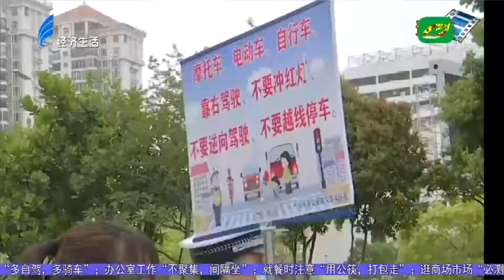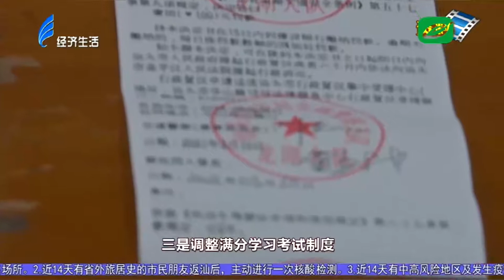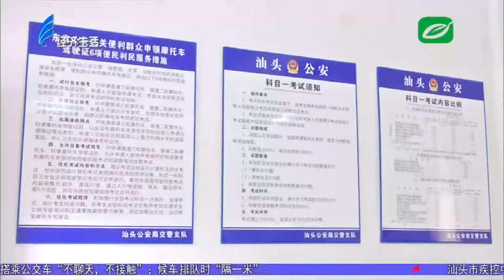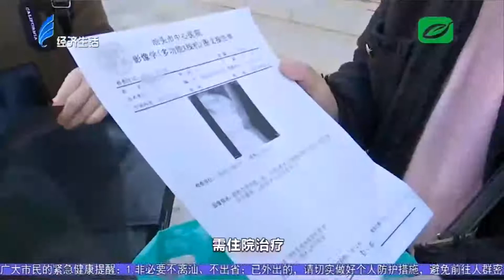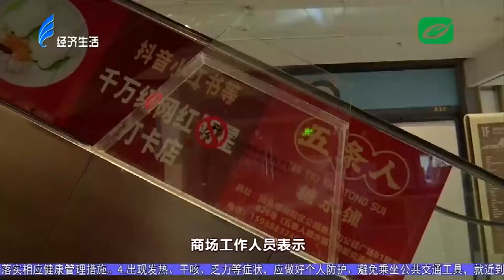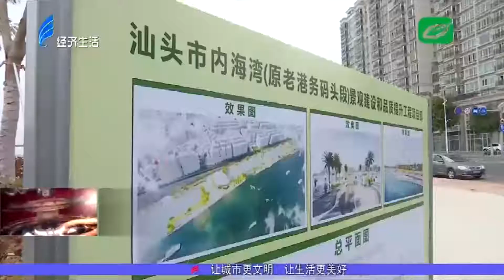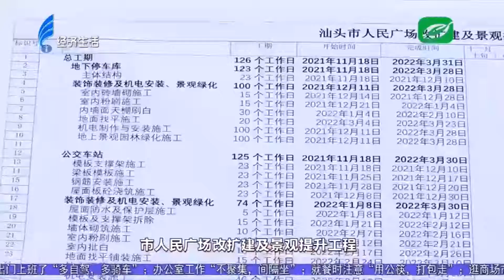今日视线2021 12 28